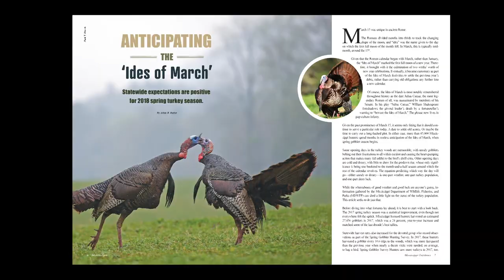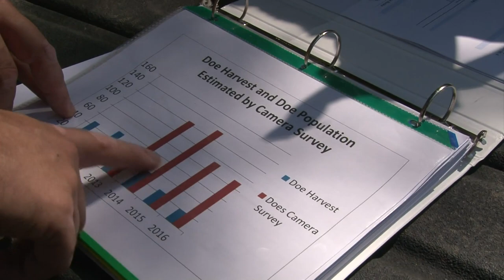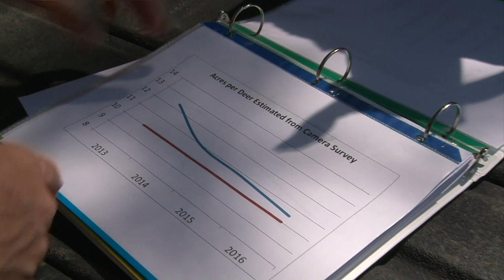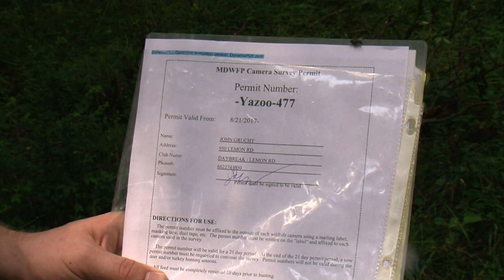MS Outdoors Radio S29 E02 - Sunflower Co. Goose Hunt, Inshore Redfish